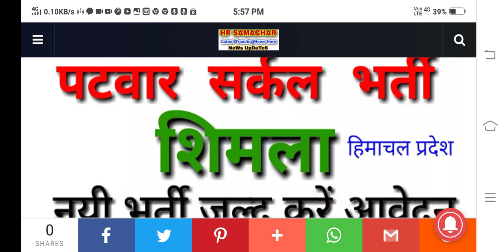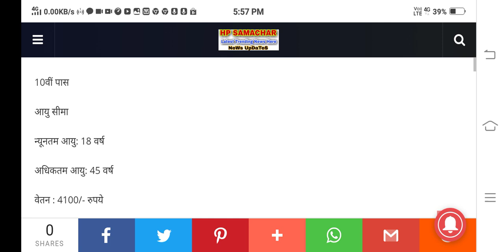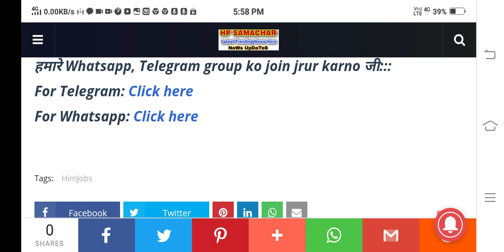पटवार सर्कल शिमला, हिमाचल प्रदेश भर्ती 2021||Patwar Circle Shimla,HP Recruitment 2021#himjobsalert